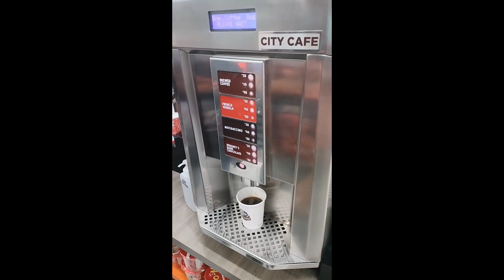Motourista beach laagan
Manukan Chill Riders from Manukan Zamboanga del Norte featuring the beauty of Misamis Occidental hidden gems.